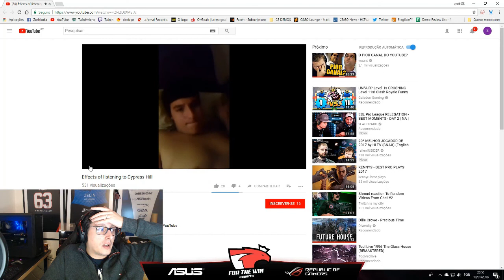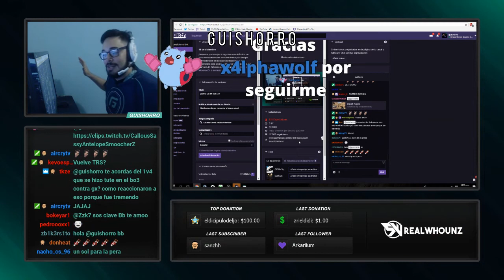Best Twitch CS:GO Stream Moments: Fails and Wins #37 ft guishorro, berkriptepetv and mimimimichaela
Best plays, funny moments and fail compilation from Counter-Strike: Global Offensive Twitch Stream with Twitch chat included.

Twitch is the world’s leading social video platform and community for gamers, video game culture, and the creative arts. Each day, close to 10 million visitors gather to watch and talk about video games with more than 2 million streamers.